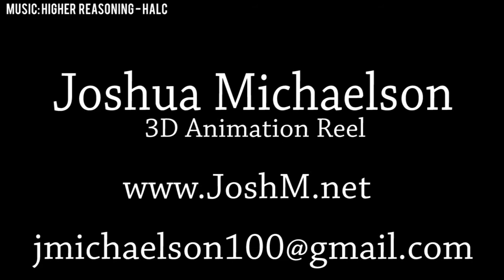Animation Reel - 2015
Animations made using 3DS Max, Premiere Pro, and After Effects. Music by Halc